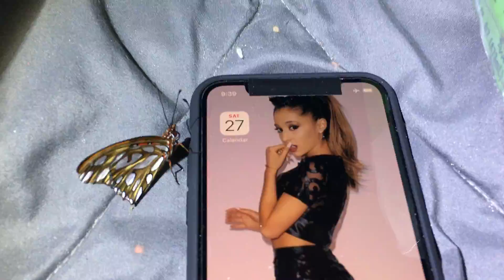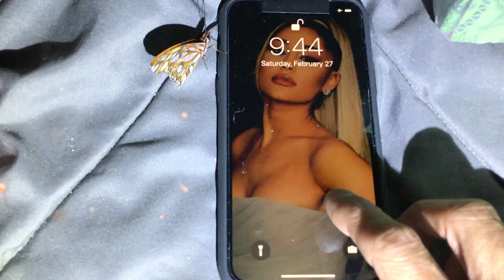Royal Tse+Ariana Grande 2/27/21 🦋Silver Eyes Butterfly's Part 2 iPhone 6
February 27, 2021 Royal Tse+Ariana Grande 🦋Silver Eyes Butterfly's Part 2